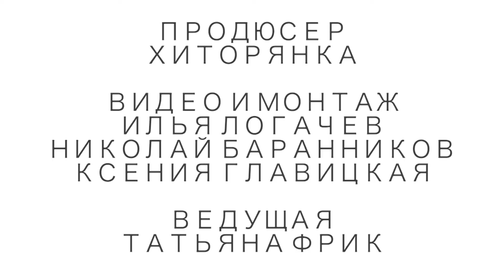Играй гармонь уральская! / 72 выпуск